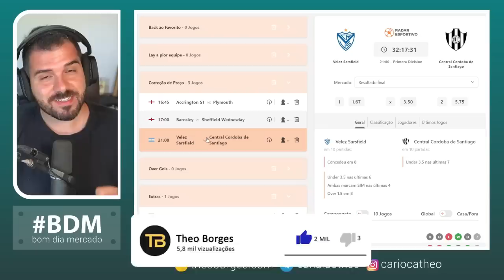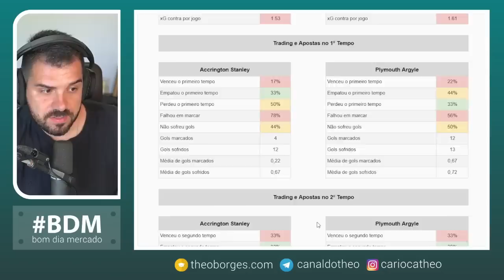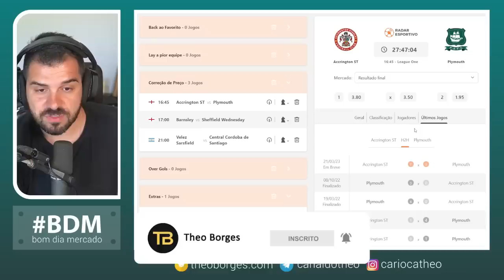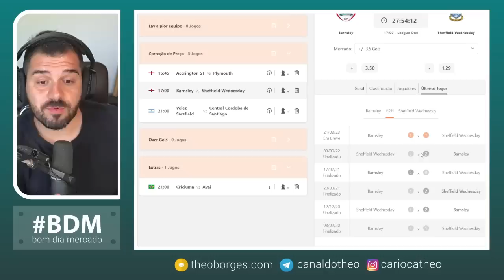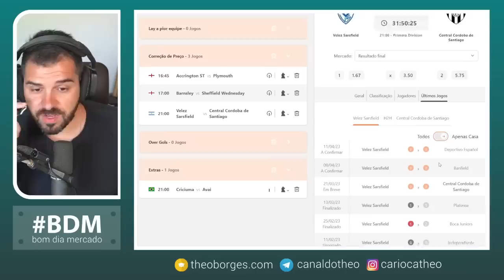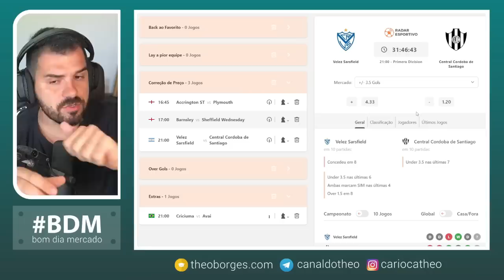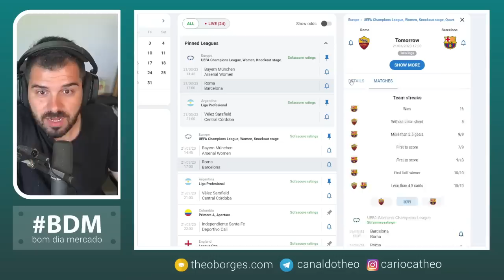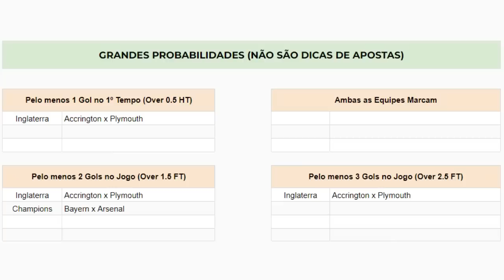Planejamento para Trader Esportivo - Dia 21/03/2023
Abra a sua conta na Betfair 📆 Sorteios Mensais (Moletons, Camisetas e etc)
✅ Bônus de 200 Reais na Betfair -

00:00 Introdução
00:23 Accrington x Plymouth
05:20 Barnsley x Sheffield Wednesday
09:28 Vélez x Central Cordoba
13:14 Jogos Extras